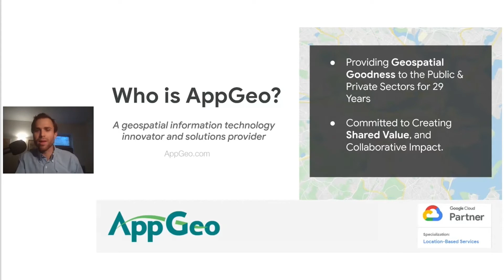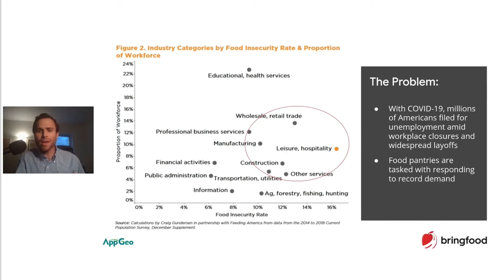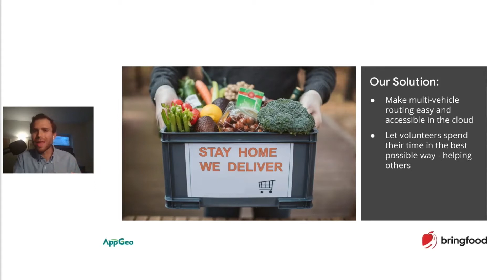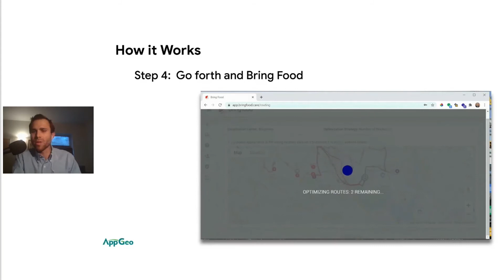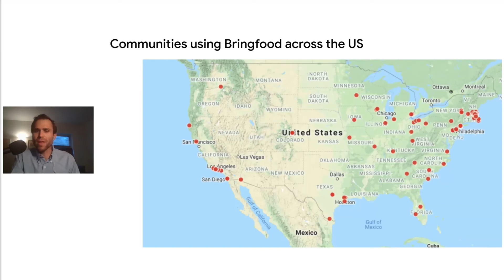2020 Google Geo for Good Summit - AppGeo's Bringfood Delivery App for Nonprofits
AppGeo was one of several organizations invited to present a lightning talk at the 2020 Geo for Good Summit, hosted by Google. We were honored to be part of this great event!

Here is our 5-minute lightning talk on Bringfood, that originally aired as part of the Summit on October 20, 2020.